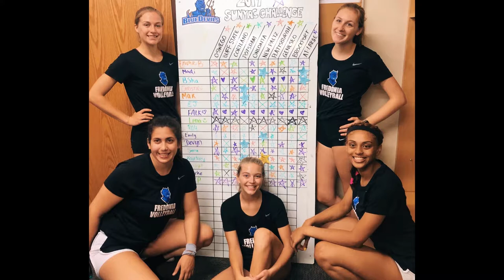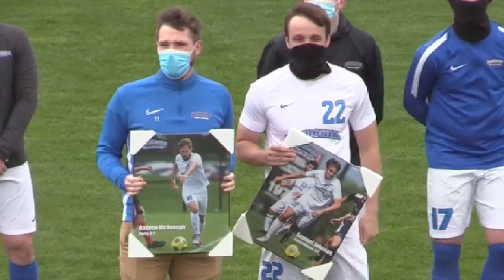The FREDDYS | 2020-21 Video Montage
Another FREDDYs tradition is the video montage, a collection of photos and videos, many supplied by coaches and players, to show another side of what being a Blue Devil is all about. The segment opens with words of thanks from Director of Athletics Jerry Fisk.